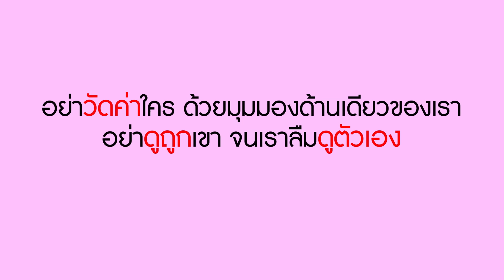เลิกคบเถอะลูก มันไม่มีเงิน!! | Lovely Kids Thailand